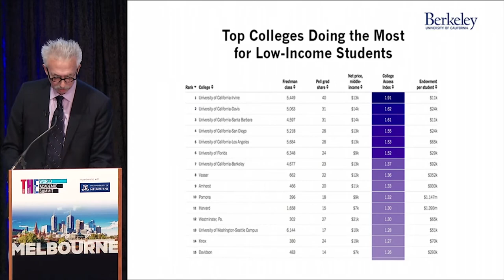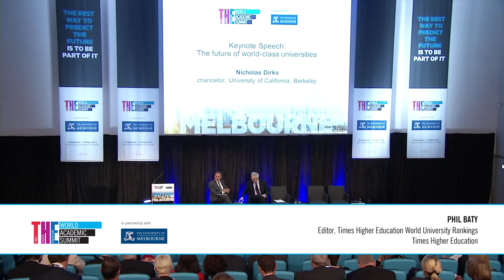THE World Academic Summit: Nicholas Dirks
Nicholas Dirks addresses the THE World Academic Summit in Melboune, October 2015.